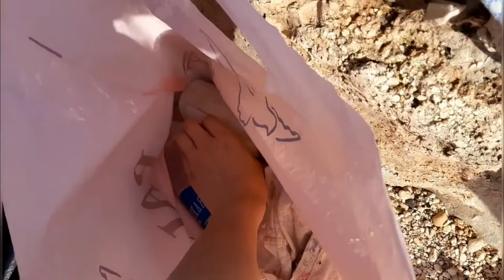Едем на пляж. Отдых у моря. Семейный VLOG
Наше лето 2020. Дождь и жара, духота.
Пляжный сезон в Севастополе. Бухта Казачья, дикий пляж, тихое побережье.
Мы купаемся в море и отдыхаем на пляже!
Наша жизнь в Крыму и отдых на море!
Водный релакс, успокаивающий шум моря, морские волны. Умиротворение, успокоение, восстановление сил, эмоциональное и душевное равновесие.
Жизнь и отдых с детьми. Мама - блогер, семейное видео, семейный канал, видеодневник.

Our summer 2020. The rain and the heat, stuffiness. Beach season in Sevastopol. The Bay of Cossack, a wild beach, a quiet seaside. We swim in the sea and relax on the beach! Our life in Crimea and vacation at the sea! Water relaxation, soothing sound of the sea, sea waves. Peace, calm, recovery, emotional and mental balance. Life and recreation with children. Mom-blogger, family video, family channel, video diary.

Меня зовут Мария, я мама двух сыновей👩‍👦‍👦, разведена. Я - разведёнка с прицепом, дорогим, желанным багажом!

Веду влог о нашей семье🤳, рассказываю о своей жизни и о том, как справляюсь с обстоятельствами и как складывается наша судьба после развода.

Делюсь с вами интересными моментами и просто историями из быта.

"Вырастайка" - это отражение нашей жизни как она есть БЕЗ ВУАЛИ И ПРИКРАС: отношения в семье, радости и трудности, праздники и будни, бытовые хлопоты, достижение целей и планы на будущее.

Весело и дружно учимся и отдыхаем, мастерим, экспериментируем, готовим и делимся историей, рецептами, идеями и мастер-классами. Развиваемся и растём.

ДОБРО ПОЖАЛОВАТЬ на страницы нашего развлекательного культурно - познавательного семейного канала! 🙋‍♀️👋

Всегда рады вашим отзывам, пишите комментарии🖍 !

БЛАГОДАРИМ ЗА ПОДДЕРЖКУ И ПОМОЩЬ В РАЗВИТИИ КАНАЛА в виде ваших лайков!!!

My name is Maria, I am a mother of two sons, divorced. I am a divorced woman with a "trailer", expensive, desirable "Luggage"!

I write a blog about our family🤳, talk about my life and how I cope with the circumstances and how our fate develops after the divorce.

I share with you interesting moments and just stories from everyday life.

Our channel is a reflection of our life as it is without a veil and embellishments: family relationships, joys and difficulties, holidays and everyday life, everyday chores, achieving goals and plans for the future.

We have fun and amicably learn and relax, master, experiment, cook and share history, recipes, ideas and master classes. We are developing and growing.

Welcome to the pages of our entertainment cultural and educational family channel! 🙋👋

We are always happy to hear your feedback, write comments🖍 !

Thank you for your support and help in developing the channel in the form of your likes!!!